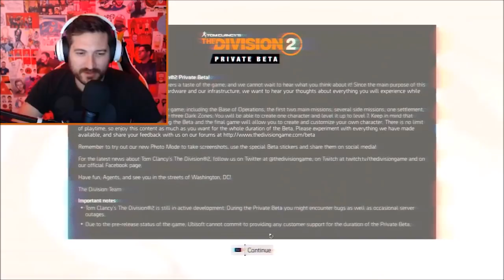Best of Funhaus Week of March 11th 2019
Videos in chronological order